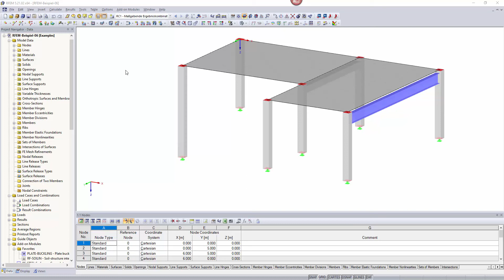[EN] [IT] FAQ 000520 | Come posso creare un file PDF da una relazione di calcolo?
Domanda:
Come posso creare un file PDF da una relazione di calcolo?

Risposta:
Una relazione di calcolo può anche essere stampata in PDF. Da un lato, è possibile selezionare una stampante PDF come stampante. D'altra parte, è meglio usare l'esportazione PDF interna. Questa funzione è disponibile nel menu della relazione di calcolo "File" in "Esporta in PDF".

Uno dei vantaggi di questa opzione è che i segnalibri corrispondenti vengono creati per ogni capitolo nel file PDF.